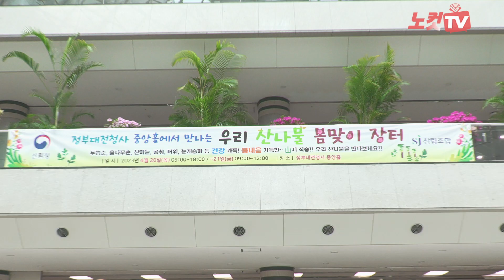산림조합중앙회,임가 소득증대 위한 '우리 산나물 봄맞이 장터' 성료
"건강하고 봄내음 가득한 산지직송 우리 산나물입니다"

산림조합중앙회(회장 최창호)는 20일부터 21일까지 2일간 정부대전청사 지하로비에서 임산물 판로확대와 임가소득 증대를 위한 '우리 산나물 봄맞이 장터' 행사를 성황리에 마무리했다.

산림청이 지원하고 산림조합중앙회가 주최한 이번 행사는 한국임업후계자협회 회원 임업인 30여 명이 참여해 국산 임산물을 시중보다 10~20% 할인된 가격으로 판매했다.

또한, 이번 행사에는 산림청 임상섭 차장, 한국임업후계자협회 최무열 회장, 산림조합중앙회 최준석 대표이사 및 관계자들이 행사장을 찾아 임업인들을 위로하고 격려했다.

판매 제품으로는 △경상남도 산청지역의 산나물인 음나무·산마늘·곰취·머위 등 △강원도 횡성지역의 산야초·산양삼·오미자 등 △ 경기도 파주지역의 산머루 와인·산머루잼·생표고 등이 주를 이루었고, 행사장에는 산림경영 지도원을 배치해 방문객을 대상으로 산림경영 컨설팅과 임산물 재배기술을 안내하는 프로그램도 운영됐다.

아울러, 부대 행사로 임산물을 선물로 증정하는 룰렛 이벤트도 병행하여 참여자들로 하여금 큰 호응을 얻기도 했다.

경남 산청군 임업후계인 박기범씨는 "(영상촬영본 보고 수정할 것)그동안 코로나19로 인해 우리 임업인들이 다소 어려움이 많았는데, 산림조합측에서 이렇게 장터를 열어주니 너무 기쁘고, 앞으로도 이런 자리를 많인 만들어주셨으면 좋겠다"고 말했다.

산림조합중앙회 김용학 산림소득지원센터장은 “이번 행사를 통해 임업인이 공들여 생산한 임산물을 소비자에게 전달할 수 있어 기쁘다”며, “농·어가에 비해 낮은 소득을 보이는 임가의 소득 증진을 위해 앞으로도 민·관의 협력과 산림경영지도를 지속적으로 확대해 나가겠다”고 말했다.

산림조합중앙회 집계에 따르면 이번 '우리 산나물 봄맞이 장터' 행사를 통해 이틀간 약 2,000만원 상당의 높은 매출실적을 기록했다고 밝혔다.